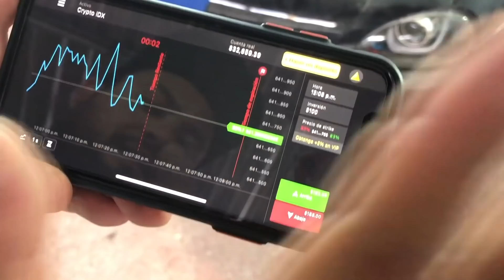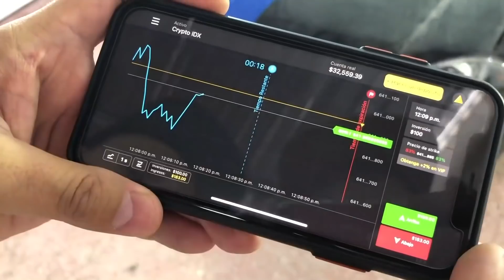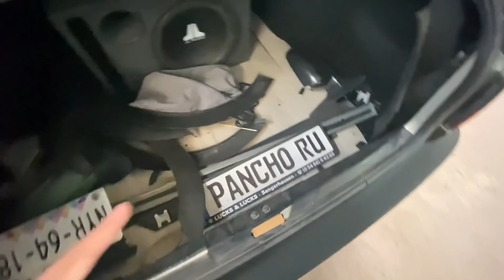ASÍ SE VE MI COCHE CON SU NUEVO COLOR *¿quedó arruinado?* | PANCHO RU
Dale clic al enlace de Binomo y obtén $1000 dólares en tu cuenta demo